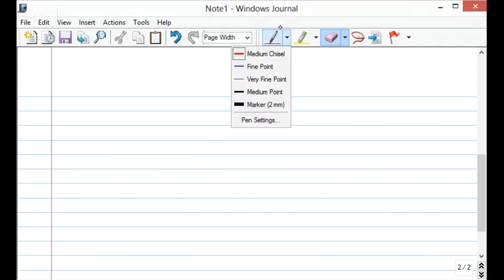LIVE _ Energy Efficiency, Acoustics and daylighting in Building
ABOUT THE COURSE:

The objectives of this course is to expose the students to the concepts functional design of building for thermal aspects and energy efficiency; especially in tropical climates i.e. in Indian context. Further objective is to make the student capable of performing fenestration design for natural ventilation and daylighting & design of space for external-and internal noise control.

ABOUT THE INSTRUCTOR:

Prof. B.Bhattacharjee, B.Tech(IIT KGP:1978), M.Tech. (IIT D:1982) and Ph.D. (I ITD:1990) Field Experience: M/s Gammon India Limited:1978-80. Professor Bishwajit Bhattacharjee is working with the Department of Civil Engineering, Indian Institute of Technology Delhi, New Delhi (India)